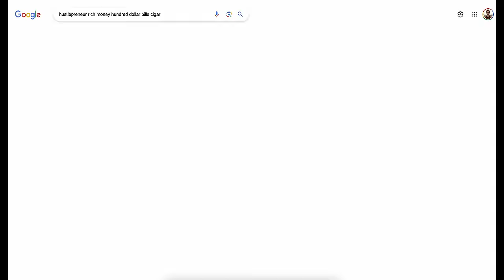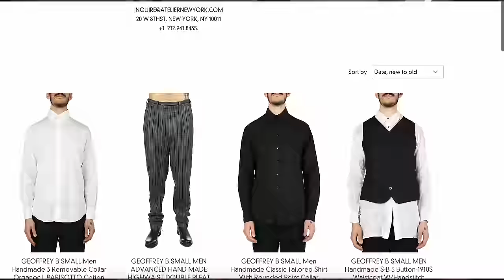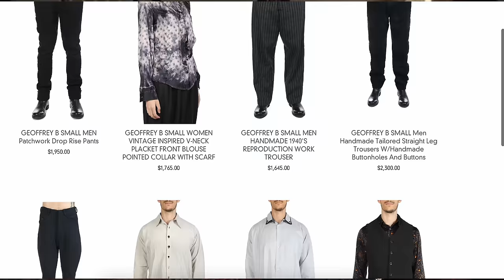The Power of High Fashion's Exclusivity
Fashion is notoriously an exclusive industry - luxury must be perceived as scarce and prestigious. That results in exclusivity permeating every sector of the industry, from the prices of luxury fashion products and goods, to where those luxury clothing pieces are being sold, to the entirely inaccessible quality that is a hallmark of many artisanal fashion brands. Is exclusivity annoying? Do I ever want to make clothes? Who should be the next creative director at Moschino? All this and more in this week's questions episode.